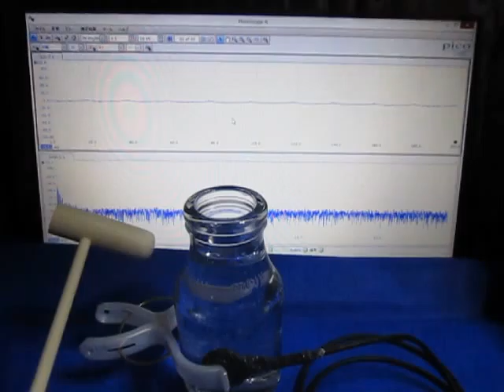超音波伝搬状態の‹測定・解析›（超音波テスター）Ultrasound ‹measurement and analysis›